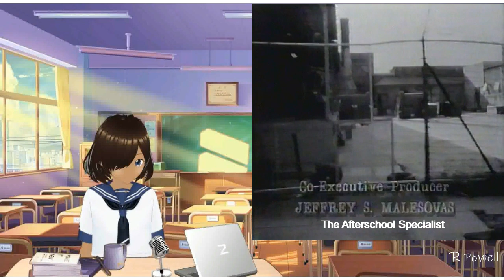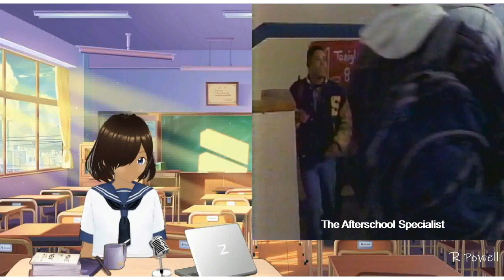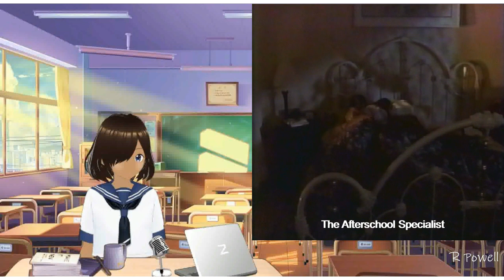CBS Schoolbreak Special | Crosses on the Lawn (1993) Part 1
💚Watch the Season 10 schoolbreak special about a communities response to affirmative action.

Starring Justin Whalin, Rugg Williams, Michael Warren, Nick Angotti, Art Evans, Michael Durrell, Monica Lacy, Breckin Meyer, Dean Nichols, and David Sheinkopf

📼Additional Info📼
Featured VTuber: Kanata
Abthology: CBS Schoolbreak Special
Director: Alan L. Gansberg
Topic: Affirmative Action

💚About Kanata💚
Age: 15 years old
Birthday: September 6th
Height: 165cm
Hair color: Brown
Eye color: Blue
Pronouns: Her/She
Personality: Clever, Smart